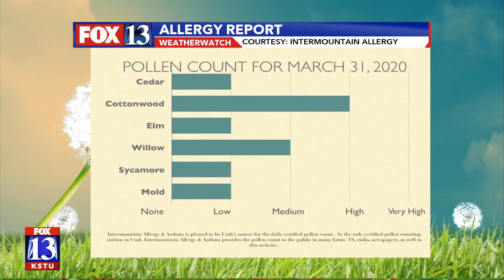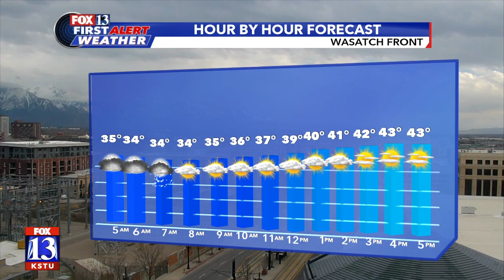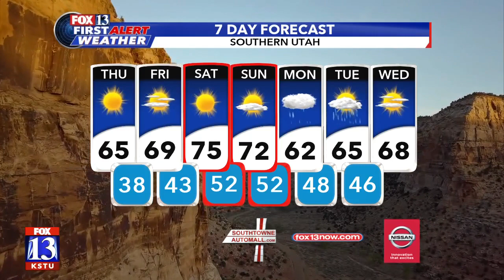Wednesday Evening Forecast- April 1, 2020